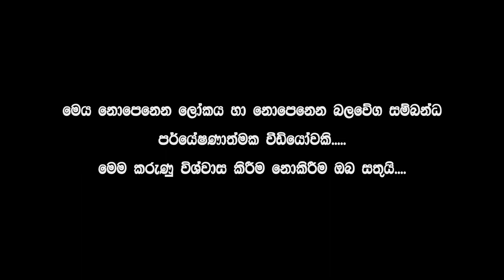තව දින 21කින් රටට අත්වන භයානක ඉරණම මෙන්න | 2023 ජනවාරි මාසය අතිශය තීරණාත්මකයි | 2023 ප්‍රබල අනාවැකි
🔴 වංචා සහගත පුද්ගලයින් බහුලව සිටින බැවින්, ඔබේ විශ්වාසය තහවුරු කරගැනීමෙන් පසුව පමණක් මුදල් ගනුදෙනු සිදු කරන්න. රැවිටිලි වලට හසුවී ඔබේ මුදලත් කාලයත් නාස්ති කරගන්න එපා!!

🔴 Vishwa Pansala නාලිකාවෙන් විකාශය වන මෙම වැඩසටහන Facebook Page හෝ වෙනත් YouTube Channel වෙත සම්පූර්ණයෙන් හෝ කොටස් වශයෙන් හෝ upload කිරීම සපුරා තහනම් වේ. එසේ upload කරන වීඩියෝ වංචා සහගත බව කරුණාවෙන් සලකන්න.

Ravana Ravana_Cave Ravana Tunnel#Diyasen#2022Anaweki#විශ්ව_පන්සල